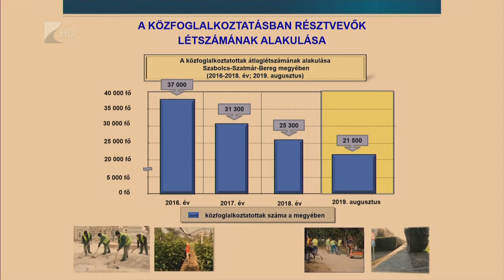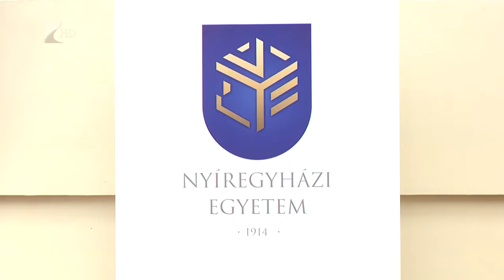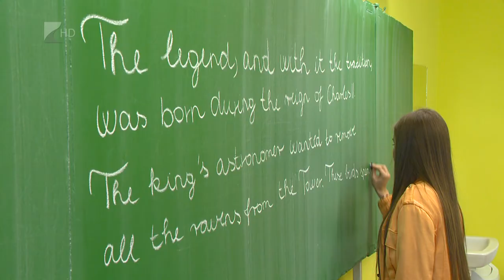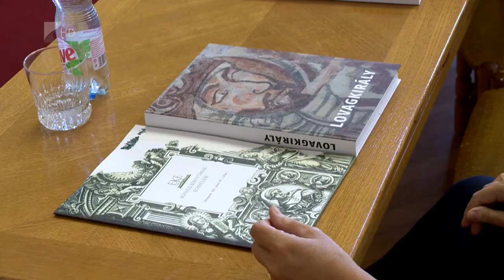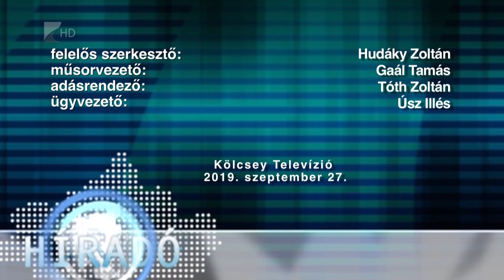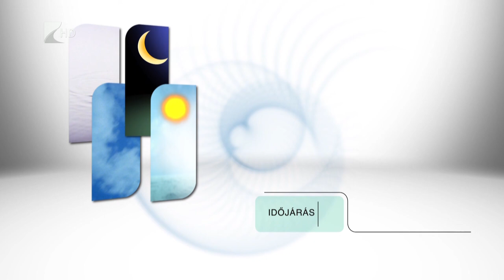Híradó 2019.09.27. - Kölcsey Tv